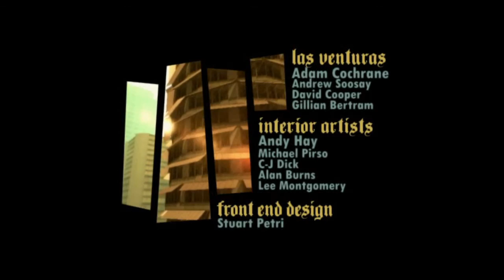GTA San Andreas - Intro Song